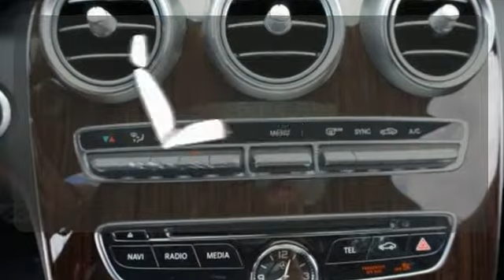New 2015 Mercedes-Benz C-Class Miami FL Coral Gables, FL FU069775 - SOLD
Year: 2015
Make: Mercedes-Benz
Model: C-Class
Trim: C300
Engine: 4 Cyl. 2.0 L
Transmission: Automatic
Color: Black
Interior: BLACK
Stock #: FU069775
VIN: 55SWF4JB5FU069775

Address:
272 Valencia Ave